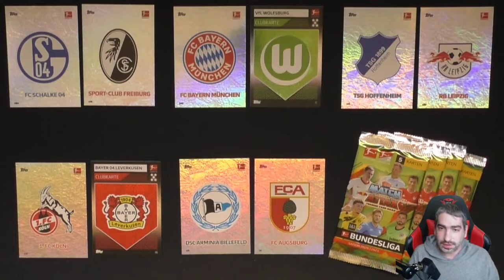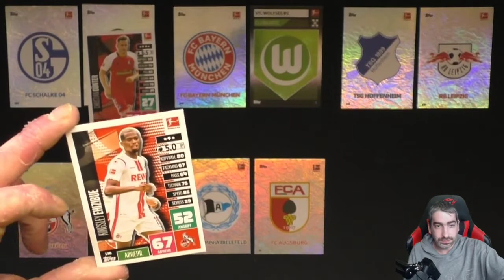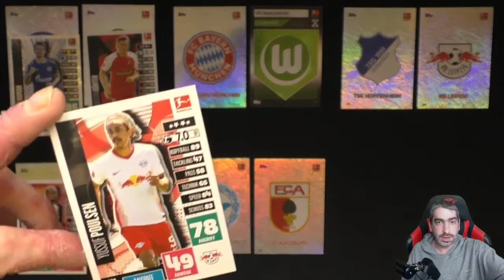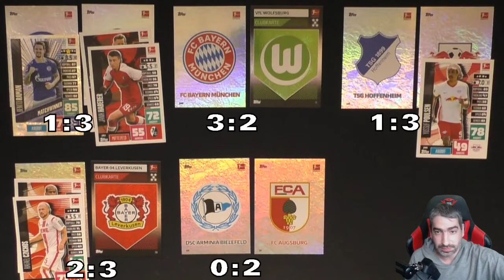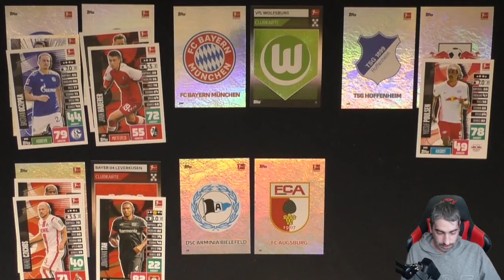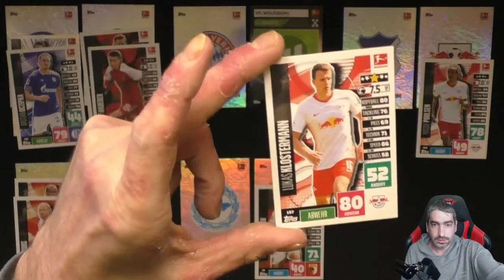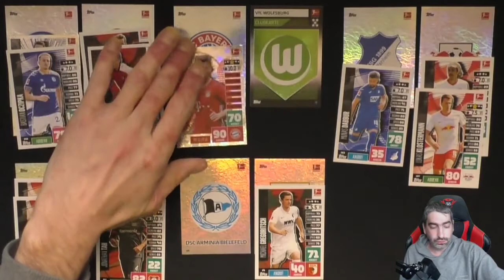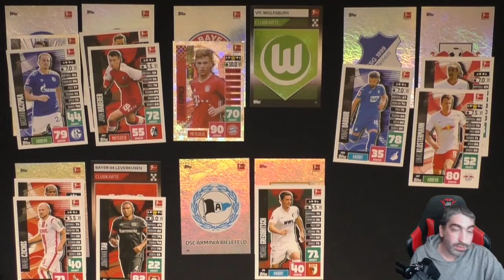Match Attax Bundesliga Orakel - Mittwochs Spiele des 12. Spieltags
Ich Orakel für Euch die Mittwochs Partien des 12. Spieltags der Fußball Bundesliga!

 Andreas Stürmer
 Postfach 12 21 31
 55743 Idar-Oberstein

Mein Equipment:

Kameras:
Sony DSC-HX350
Sony DSC-WX500
Panasonic HC-V777

Monitore:
1x Acer K242 HQL
2x Asus VS247HR

Tastatur:
Logitech K330

Mikrofonarm:
Rode PSA1